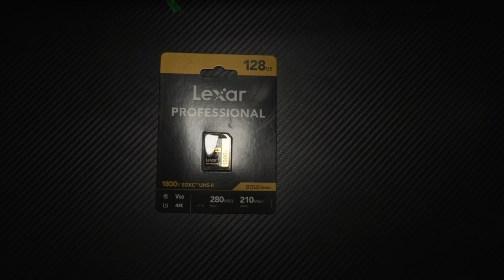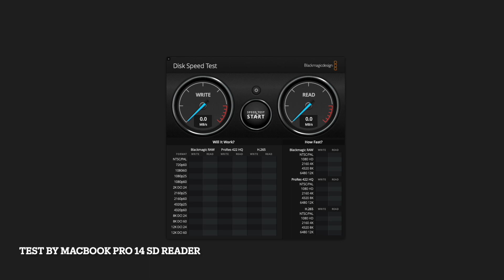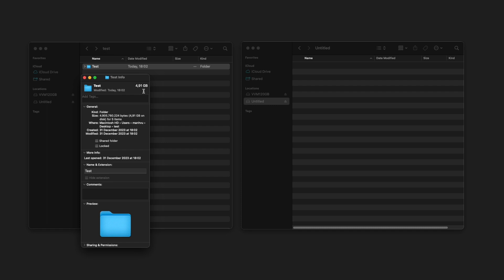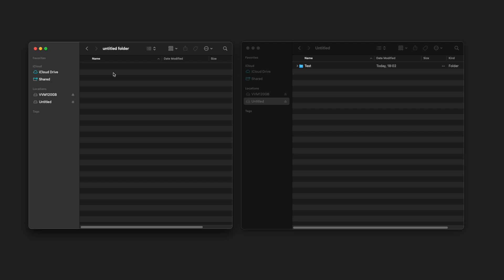Lexar SD UHS-II 128GB V60 - Thẻ nhớ SD V60